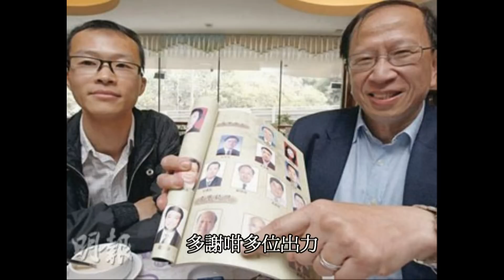香港足球總會....一事無成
香港足球總會竟然應承日本,作客香港賽事六點半開波,網顧香港球迷利益,手法令人反感.現送上一曲一事無成希望佢反醒!!